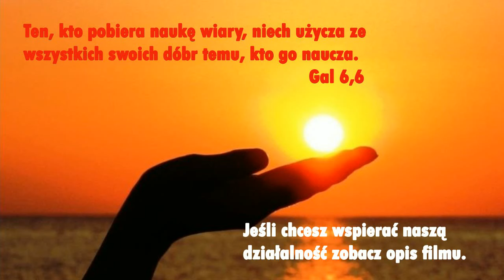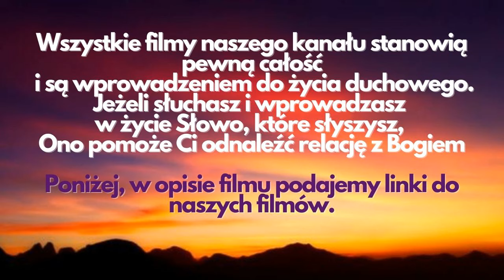Nie znajdzie ludzkość spokoju, dopóki nie zwróci się do Miłosierdzia Mojego. jezus .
Kochani! Dziękujemy, że z nami jesteście, że oglądacie nasze filmy. Wasze wsparcie przez oglądanie, subskrypcję oraz polubienia pod filmami jest pomocne dla rozwoju kanału. Jeśli chcecie, prosimy o wsparcie nas dowolną kwotą (liczy się każda, choćby najmniejsza ofiara) na działalność naszego Stowarzyszenia. Obecnie zbieramy fundusze na remont Domu Formacyjnego, o którym przeczytacie w dalszej części opisu.
Dzięki Tobie powstaje Boże dzieło!
Dane do Przelewu Bankowego :
Odbiorca: Stowarzyszenie Legion Małych Dusz
Nr konta PLN: 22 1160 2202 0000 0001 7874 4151( Bank Millennium S.A. )
Euro: PL 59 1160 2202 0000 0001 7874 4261
USD: PL 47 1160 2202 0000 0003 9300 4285
SWIFT: BIG BP LPW
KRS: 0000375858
Tytuł przelewu: darowizna na cele statutowe.

Nasza nieruchomość: Dom Miłości Miłosiernej - YouTube. Niech Dobry Miłosierny Bóg błogosławi to Dzieło, które ma służyć do przetrwania PRAWDZIWEJ wiary, miłości do Jezusa i Jego Matki - Niepokalanej Maryi.
Wspólnota Legion Małych_Dusz serdecznie dziękuje za darowiznę, którą przekazałaś/przekazałeś na działalność statutową naszego Stowarzyszenia. Dzięki temu możemy rozpowszechniać Orędzie Miłości Miłosiernej i nasza wspólnota może wzrastać. Pragniemy docierać z Dobrą Nowiną do coraz większej ilości osób. Pragniemy, aby nasi bracia i siostry doświadczali czułości i ciepła Matki, którą jest Kościół Chrystusowy, a w Nim wspólnota Legion Małych Dusz.

„Legion Małych Dusz” posiada osobowość prawną, KRS 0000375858. Aby realizować to, co Jezus do nas mówi w Orędziu widzimy, że jest potrzeba, aby Legion w Polsce posiadał dom formacyjny dla małych dusz. Byłoby to miejsce, w którym:
- mogłaby mieszkać wspólnota Małych Dusz,
- każdy, kto pragnie w ciszy i skupieniu doświadczyć obecności Pana Jezusa  mógłby zatrzymać się na krótszą lub dłuższą chwilę, aby  trwać na modlitwie przed Najświętszym Sakramentem, rozważaniu Słowa Bożego, uczestniczyć w Eucharystii
 - Chcemy, aby w Domu Formacyjnym przetrwała prawdziwa liturgia - niezmieniona przez współczesny modernizm panujący obecnie w Kościele.
Dlatego kupiliśmy nieruchomość w gminie Zgierz (stara szkoła, 30 lat nieużywana). Koszt remontu i adaptacji tego budynku na nasze potrzeby wynosi około 1,5 miliona złotych (ceny wciąż rosną).
Postęp prac związanych z powstawaniem Domu Małych Dusz będzie można zobaczyć na kanale YouTube: Dom Miłości Miłosiernej - YouTube oraz na naszej stronie
To Dzieło Bożego Miłosierdzia będzie mogło powstać jeśli będzie wiele osób, które będą chciały zaangażować się i uczestniczyć czynnie w powstawanie tego domu oraz jeśli wpłaty będą systematyczne. Niech Dziecię Jezus błogosławi Tobie i Twoją rodzinę, napełnia cię pokojem, który świat dać nie może. Maryja, Niepokalana Matka Jego niech mocno przytuli Cię i nosi nieustannie w swoim Niepokalanym Sercu. Szczególnie polecamy Dobremu i Miłosiernemu Bogu każdego darczyńcę. W Twojej intencji sprawuję Eucharystie. Małe Dusze trwając na modlitwie, proszą o potrzebne łaski dla Ciebie.
W imieniu Zarządu i całej wspólnoty Legion Małych Dusz -
Ks. Grzegorz Nowak Moderator wspólnoty Legion Małych Dusz.

 Dziękujemy za wsparcie duchowe i finansowe budowy Centrum Formacji Małych Dusz.
Na nowym drugim kanale YouTube: Dom Miłości Miłosiernej -  będziemy przekazywać informacje o postępie prac w naszym domu.
Zapraszamy! Nasza strona: Legion Małych Dusz - Orędzie Miłosiernej Miłości Do Małych Dusz Grzegorz i Małe Dusze.